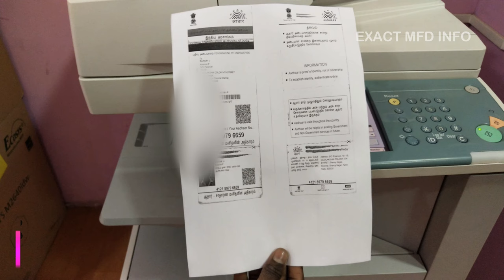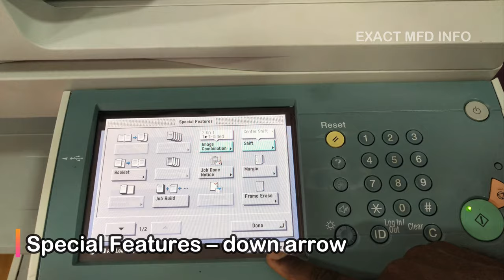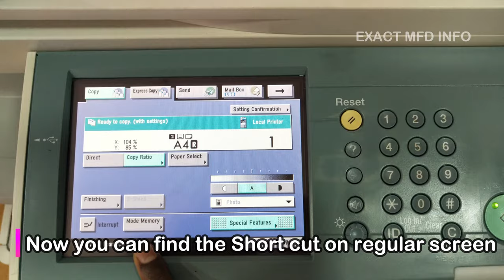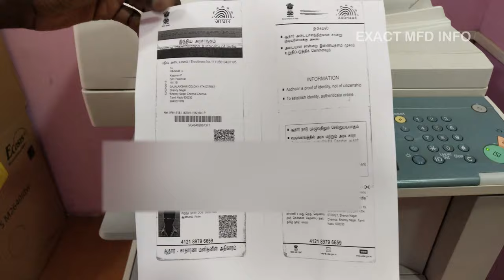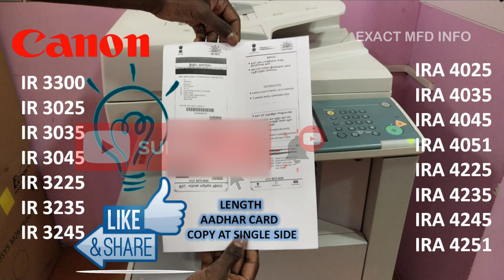How to xerox Length Aadhar in Canon IR 3235 , 3300 ,3035 , IRA 4035 , 4235 , 4025 Full Aadhar xerox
Hi Friends
Canon IR 3235 |  LENGTH AADHAR CARD | RATION CARD | DRIVING LICENCE | PAN CARD PASSPORT COPY AT SINGLE SIDE

EXACT MFD PVT LTD
21, Mettukuppam Main Rd, Chinna Mettukuppam, Maduravoyal, Chennai, Tamil Nadu 600095
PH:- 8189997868